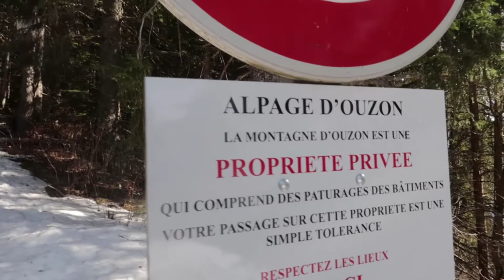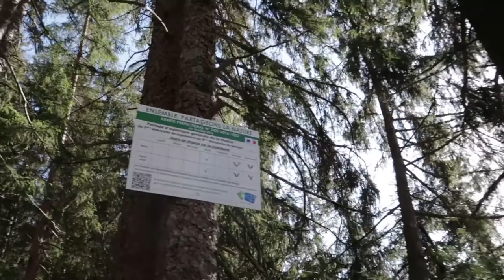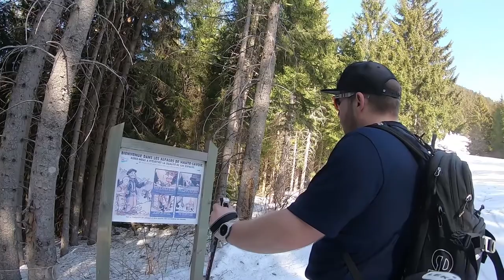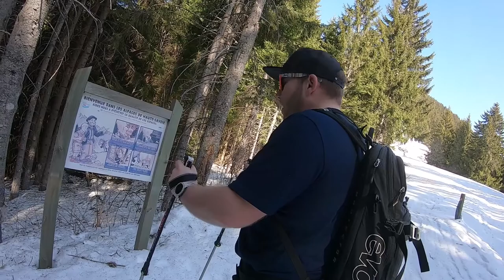How to avoid the Lift Queues! Half Term in the French Alps!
We HATE lift Queues! So with it been half term we thought we'd take the opportunity to discover what else you can do in the French Alps in Half Term...

Main Camera (Canon G7X mark II)
Second Camera ( Panasonic GX 80)
B-Roll Lens
Memory cards
Travel Proof Hard Drives